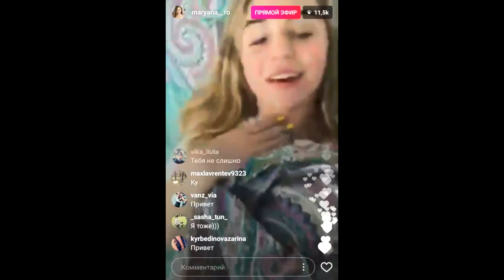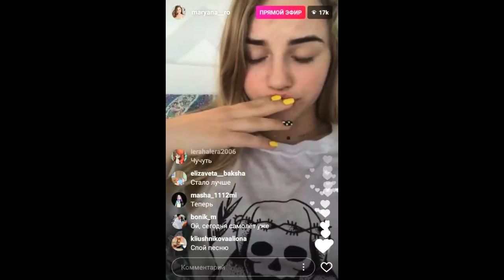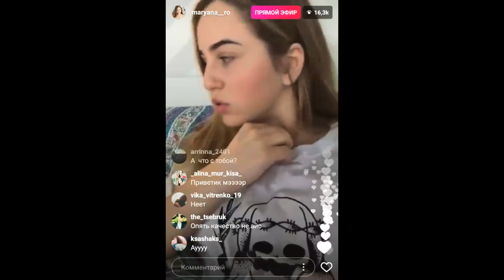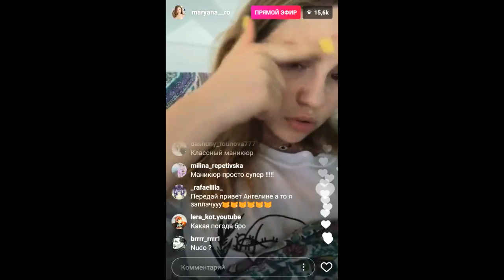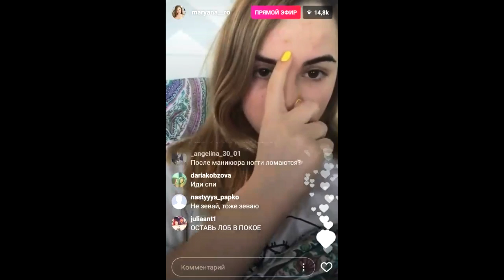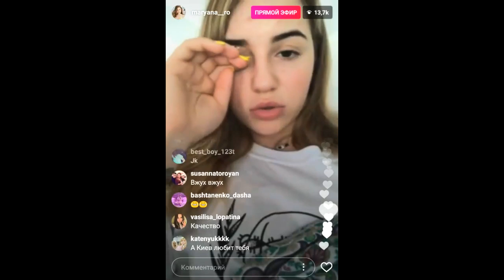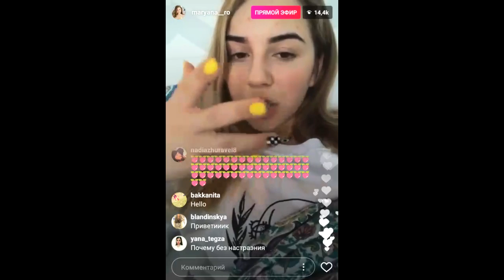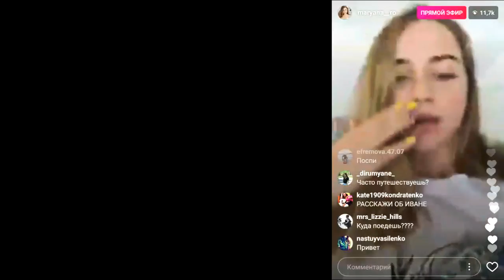МАРЬЯНА: СПАСИТЕ ОТ МОИХ ПРЫЩЕЙ! МНЕ ВЫРВАЛИ ПИРСИНГ!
3:52 - Почему у меня прыщи
8:15 - вырвали пирсинг
8:50 - Я НЕ ЛЮБЛЮ КЛУБЫ, но друзья тащут
12:57 - я хотела стать эмо
15:15 - матернулась

ХОЧЕШЬ ВСЁ ЗНАТЬ О ЮТУБЕРАХ - ВСТУПАЙ
Так же найдёшь там МУЗЫКУ ИЗ ВИДЕО

Трансляция в инстаграме от 26 мая 2017